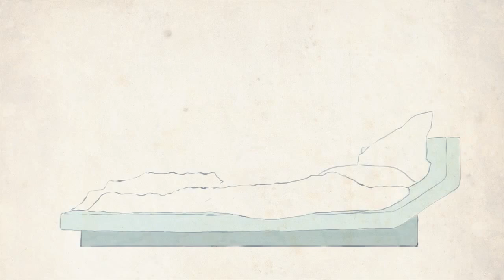cama lipla de porro